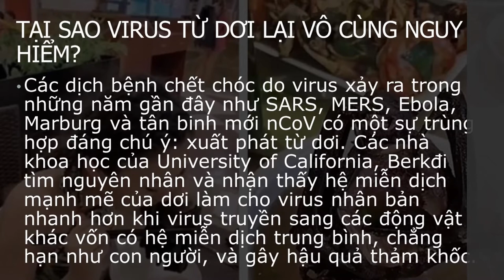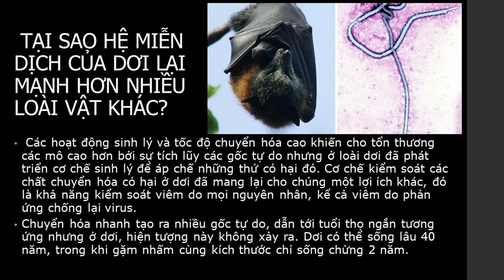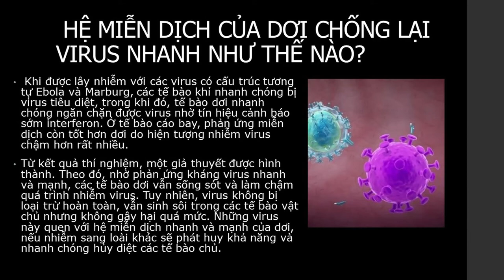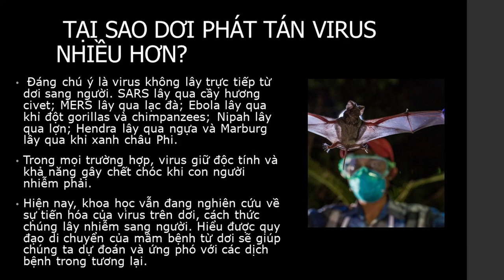Tại sao Dơi là động vật nguy hiểm nhất với loài người